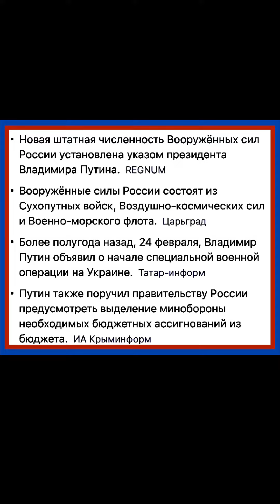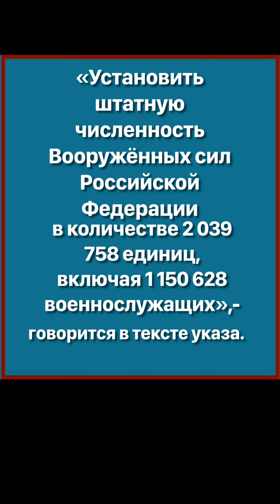Путин своим указом увеличил численность Вооруженных сил до 2 млн человек